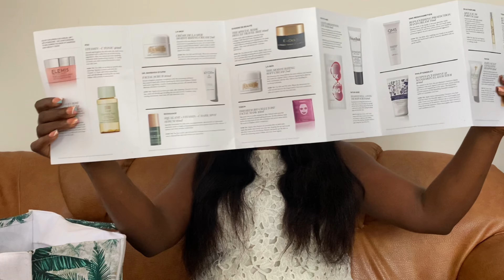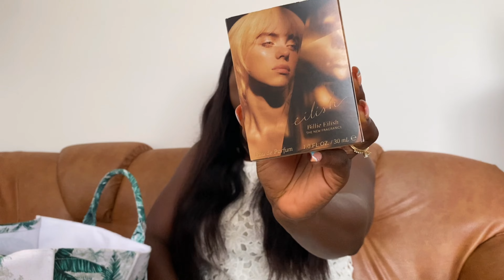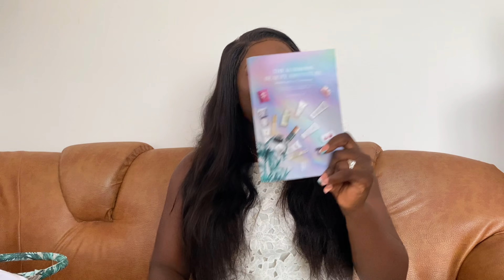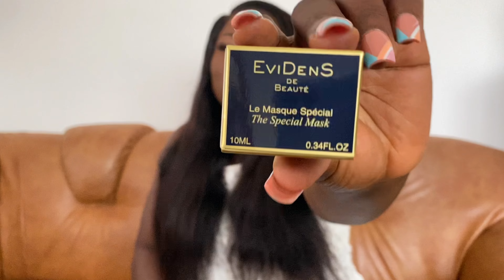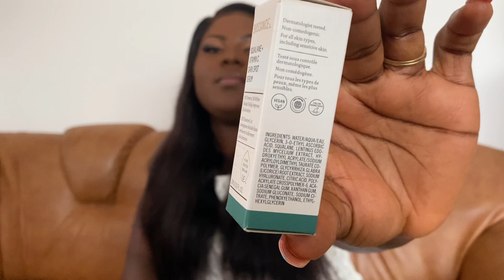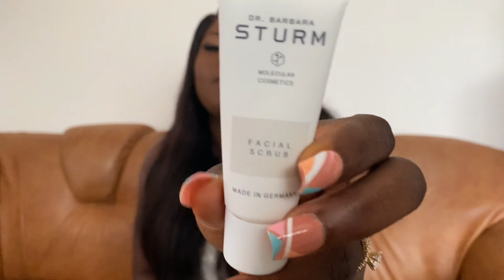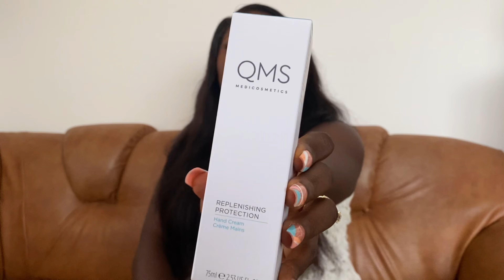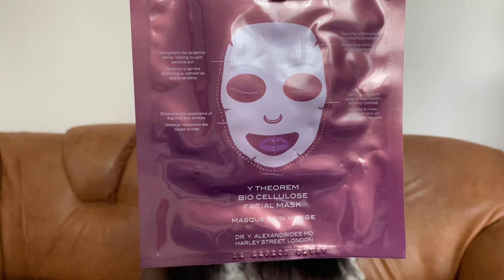A HARRODS HAUL THAT CAME WITH GIFTS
It's been a hot minute since I've been on your screens, and I've missed you guys!!! While I was away, I purchased some fragrances from Harrods and that got me some gifts in addition! Yup! If you spend over £250 on Harrods beauty, you get gifts worth over £300! This is the ultimate beauty gift with purchase promo that Harrods is running this year (2022). In this video, I share what I got from Harrods and details of the gifts that came with the purchase!
Xoxo!